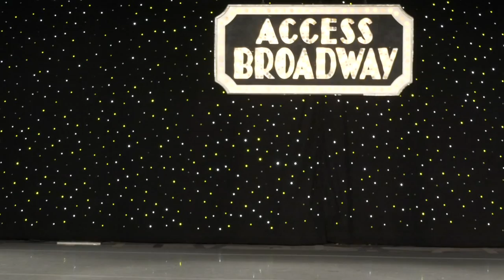"Only Us" from Dear Evan Hansen